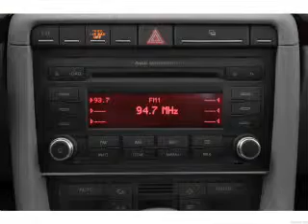2007 Audi A4 - Ephrata Pa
Year: 2007
Make: Audi
Model: A4
Trim: 2.0T quattro
Engine: 2.0 liter inline 4 cylinder 16 valve
Transmission: 6-Speed Automatic
Color: White
Mileage: 78712
Address:
1928 West Main Street